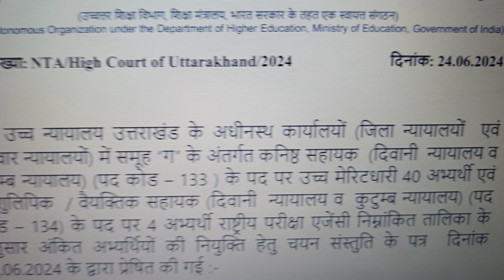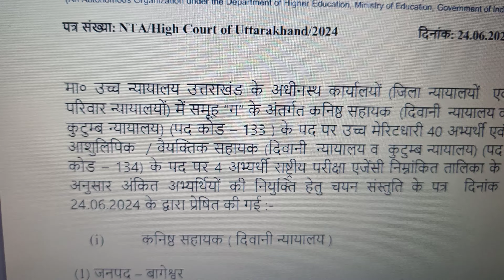NTA Uttarakhand High Court Result Declared ll कनिष्ठ सहायक ll सभी अभ्यर्थियों को शुभकामनाएं ll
uk high court junior assistant previous year question paper
uk high court previous year question paper
uk high court vacancy 2023
uk high court steno previous year question paperuk high court junior assistant syllabus
uk high court junior assistant

uk high court junior assistant form fill up
nta up high court junior assistant
how to fill uk high court junior assistant formuk high court junior assistant syllabus
uk high court vacancy
uk high court stenographer syllabus
uk high court form fill up
uk high court syllabus
uk high court steno previous year question paperjunior assistant form fill up 2023
junior assistant cut off 2023
junior assistant pet cut off 2023
junior assistant exam date 2023
junior assistant 1262 typing date
junior assistant new vacancy 2023
junior assistant job profile
junior assistant question paper
junior assistant accountant mahavitaranhigh court peon result 2023
high court peshi jatt di
high court live
high court assistant
high court peon exam question paper
high court system assistant cut off
high court live streaming
high court judge
high court song
high court peon cut off 2023nta up high court vacancy 2024
nta up high court vacancy 2024 syllabus
nta up high courtnta up high court syllabus
nta up high court previous year question paper
nta up high court form fill up
ukpsc new vacancy 2023
ukpsc
ukpsc new vacancy 2024
ukpsc je cut off 2023
ukpsc new update
ukpsc je notification 2023
uppsc ro aro
ukpsc je form fill up
ukpsc je updateuksssc new vacancy 2023
uksssc 10+2 group c various post online form 2023